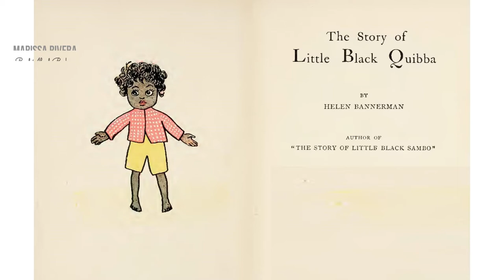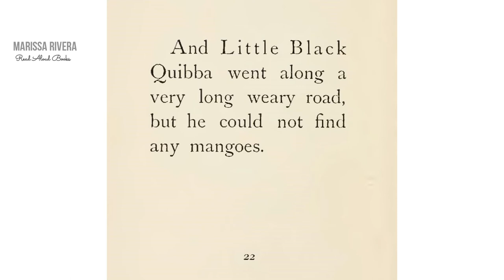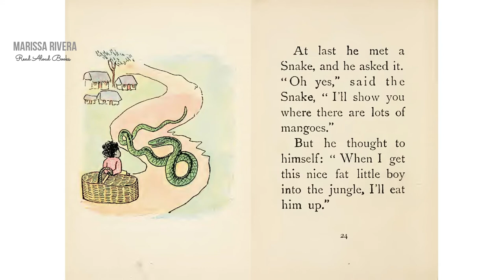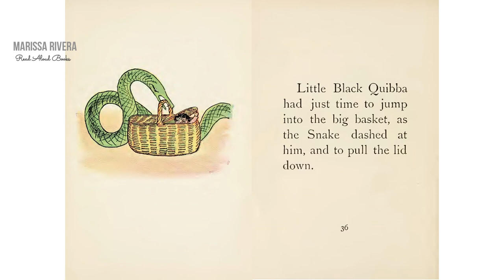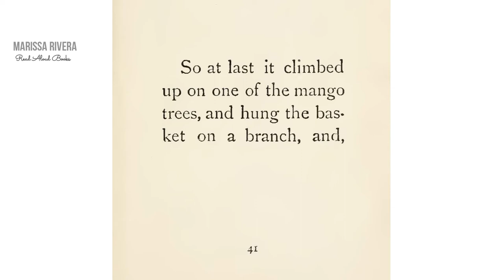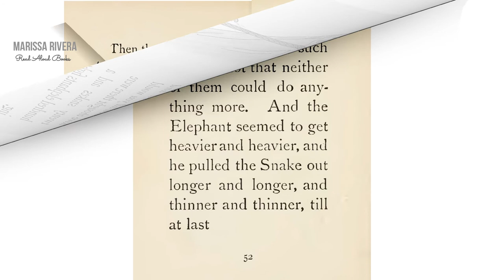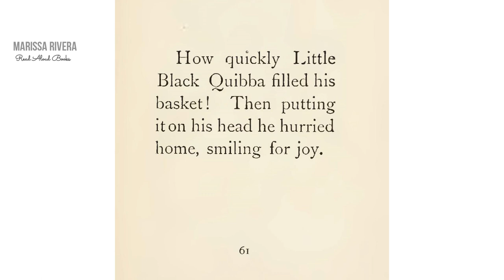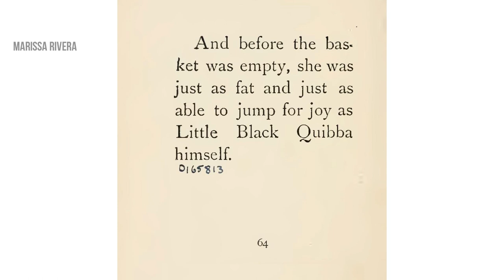READ ALOUD BOOK: THE STORY OF LITTLE BLACK QUIBBA BY HELEN BANNERMAN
THE STORY OF LITTLE BLACK QUIBBA (BOOK) KIDS READING
STORY BY HELEN BANNERMAN

NOTE:
The Scottish author Helen Bannerman and her husband Dr. William Burney Bannerman lived in Madras (modern-day Chennai) India for 30 years. The illustrations and settings of Bannerman's books are all about Indians and their culture. Little Black Sambo has ghee, tigers, and a bazaar, The Story of Little Black Mingo has jungle, a mugger (a kind of crocodile), a dhobi, and a mongoose, Little Black Quasha has a bazaar and tigers, and The Story of Little Black Quibba has mangoes and elephants.